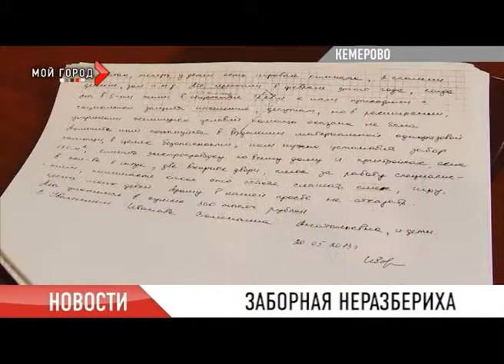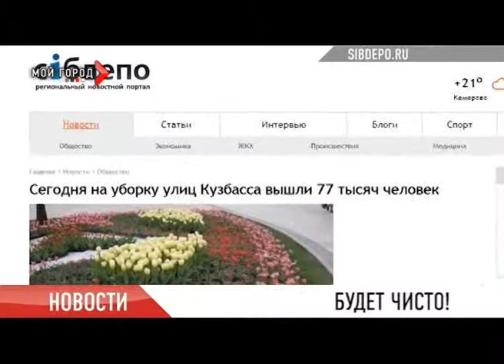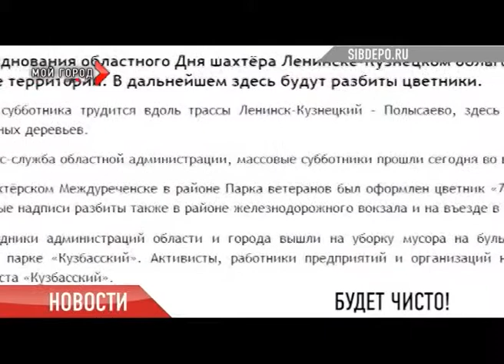Новости 05 07 13 ч1